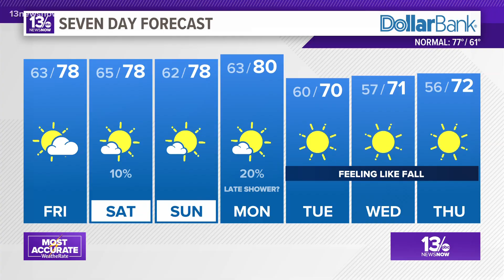Weather Works: Debunking the myth of heat lightning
Heat lightning: is it real? What causes it? As Meteorologist Taylor Stephenson explains, it's time to debunk another myth. Check out the video to understand what's really going on in our segment Weather Works.